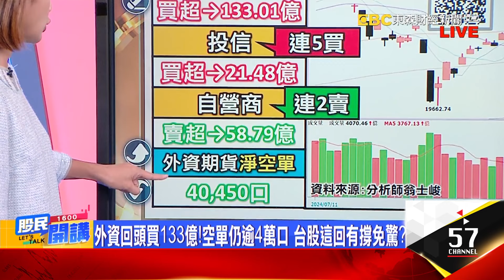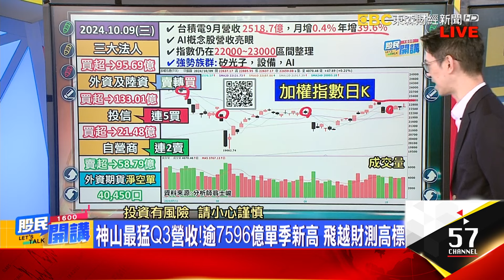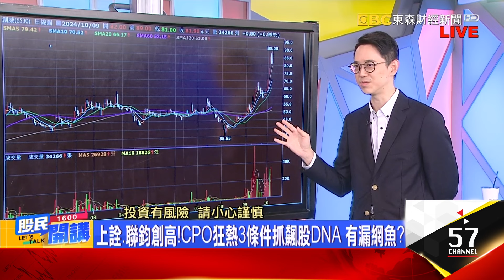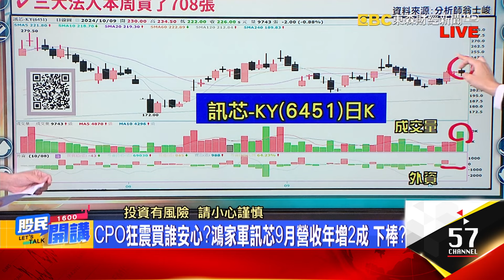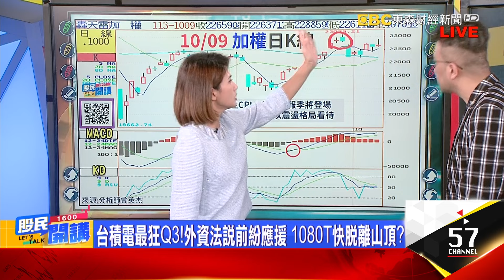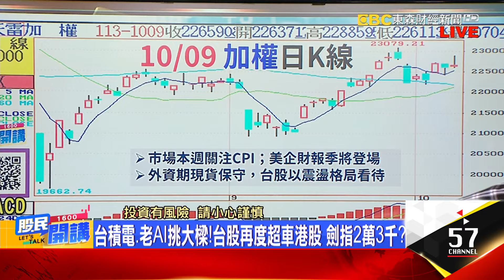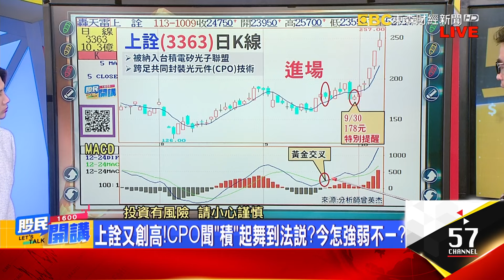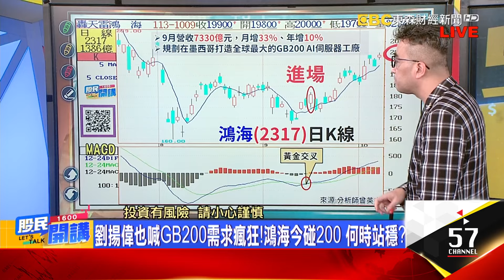台積電Q3營收飛越高標!下周過高?外資空單認錯?鴻海碰200元快壓不住?輝達"全球巡演"老AI同歡?CPO狂熱沒上車怎辦?買誰更安心?3招找飆股基因?《股民開講》翁士峻 曾英杰 20241009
來賓翁士峻 曾英杰

外資回頭買133億!空單仍逾4萬口 台股這回有撐免驚?
台積電第3季營收超標! 外資空單認錯?下周過高?
AI軍團護台股! 台積電Q3超標 雙十後攻2萬3千點?
台積電9月營收雙成長!年增近4成 前9月年增逾3成
神山最猛Q3營收!逾7596億單季新高 飛越財測高標
輝達拚戰前高 AI峰會"全球巡演" 老AI營收狂要醒沒?
上詮.聯鈞創高!CPO狂熱3條件抓飆股DNA 有漏網魚?
矽光子強弱有別?星通下半年營收可期? 外資才剛買?
CPO狂震買誰安心?鴻家軍訊芯9月營收年增2成 下棒?
神山連三天穩千元!設備股還有戲? 低價易發默默漲?
士峻小叮嚀:聚焦9月營收好股 電子亮眼股矽光子.設備
鴻海要造全球最大GB200工廠!今碰200元 何時站穩?

台積電.老AI挑大樑!台股再度超車港股 劍指2萬3千?
台積電最狂Q3!外資法說前紛應援 1080T快脫離山頂?
趨吉避凶有方法!杰帥"7字"選股術 揪出波段起漲點
上詮又創高!CPO聞"積"起舞到法說?今怎強弱不一?
營收雙增股出列!怎挑有"營"面股? 環宇-KY氣勢強?
劉揚偉也喊GB200需求瘋狂! 今碰200元 何時站穩?
老AI右下角Q4不寂寞?營收狂該還公道?反彈先看哪?
台股區間震盪!怎選強勢股 杰帥教戰個股轉折買點
杰帥小提示:靜待美CPI數據 短線仍震 關注9月營收選股